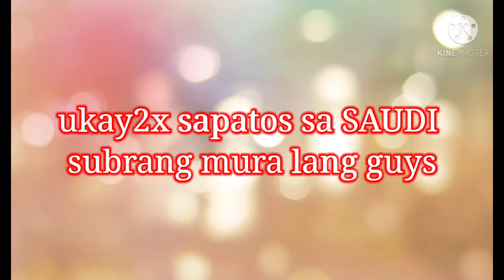baratong ukay2x na sapatos sa Haraj Dammam(ikaw vlogs)